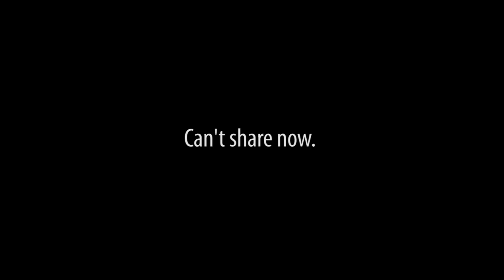2 MINUTE TRAILER: You've Met the Osbournes, Now Meet the Amburns!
For the full movie (11 minutes), please go Saint George Parish is in Erie, Pennsylvania.

This short film was made possible in part with a grant by the Nonprofit Partnership.